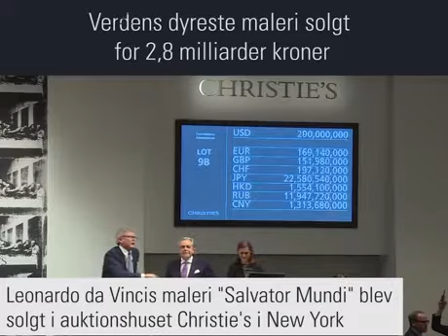11175 da vinci maleri slaar alle rekorder med pris paa 2 8 milliarder